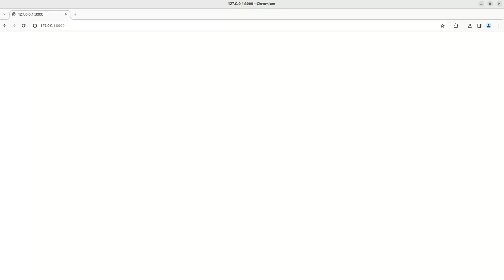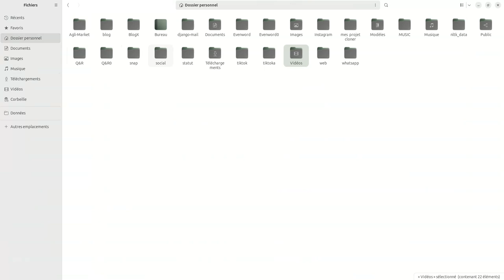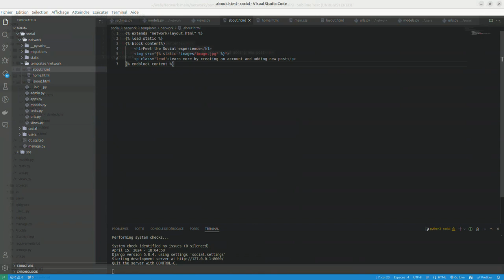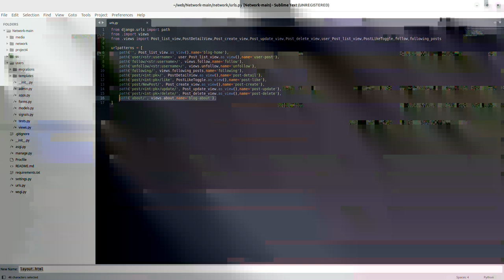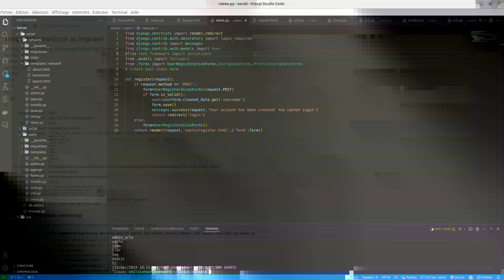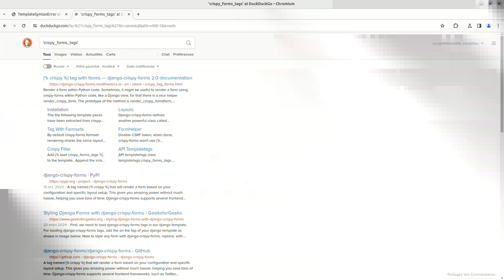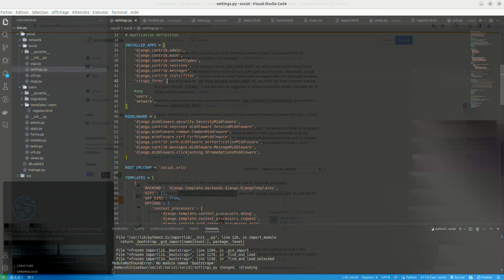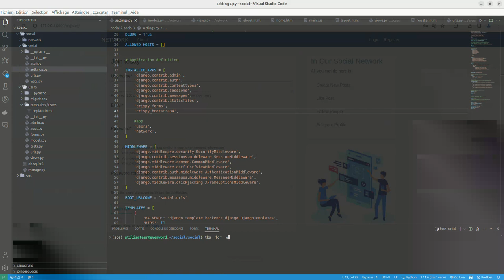Create Your Own Social Media Platform with Python 3 and Django | Django App Development Tutorial #2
In this video, we are starting a new project.  In this video, we are going to start a social media app.  We will begin with creating a landing page for unregistered users and add the ability to login and register a new user.  We will use Bootstrap 5 in this project, which at this time is very new and will have some small differences from Bootstrap 4 although most classes will stay the same.